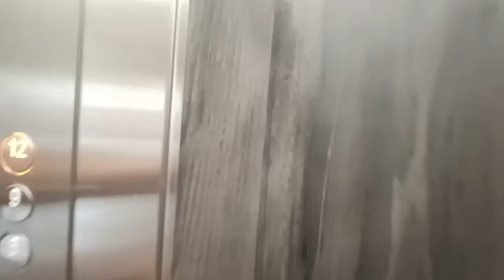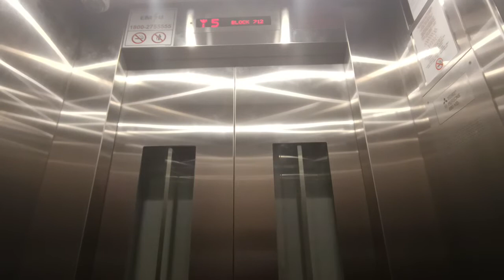Mitsubishi Elevator at Blk 712 Jurong West (Lift A)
Lift less than a year old when fliming